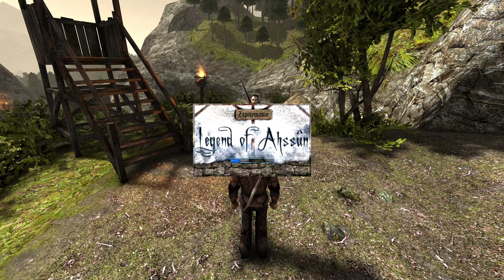14#Zagrajmy w Gothic II: Legend of Ahssûn – Pierścień watażki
Siemka! Witam was bardzo serdecznie w kolejnym odcinku z gry Gothic II: Legend of Ahhsûn! W dzisiejszym materiale wykonujemy ostatnie zadania w Klasztorze. Zapraszam do oglądania ;)